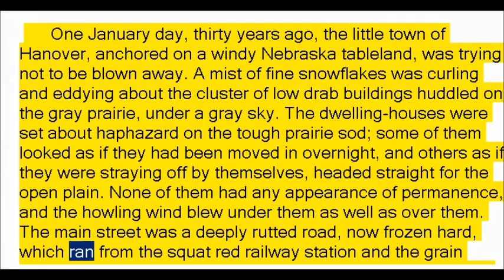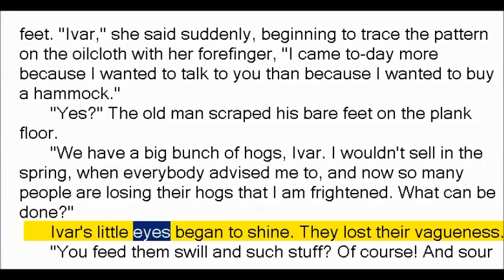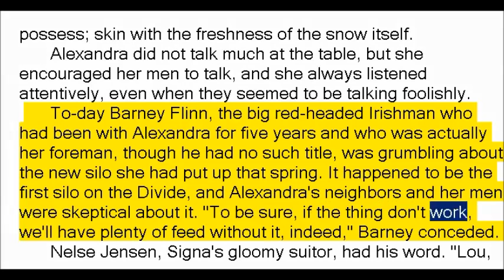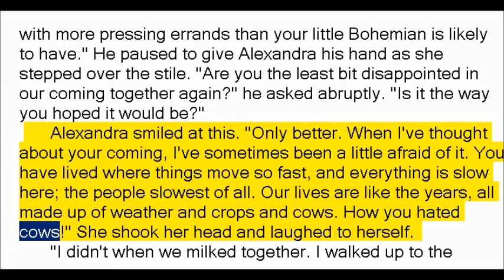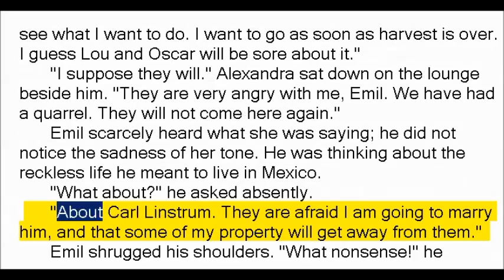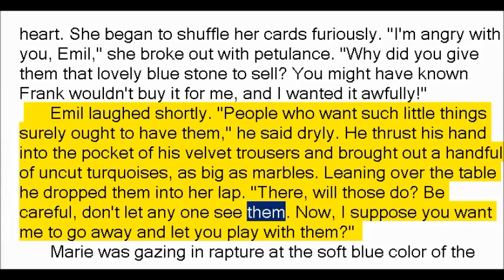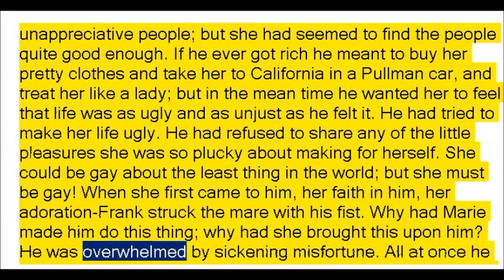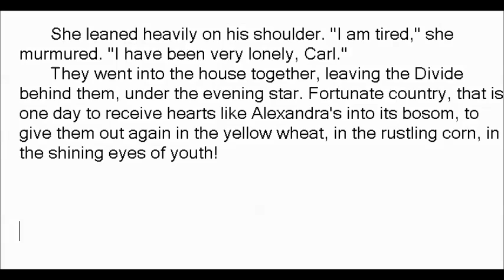O Pioneers! by Willa Cather (Book Reading, British English Female Voice)